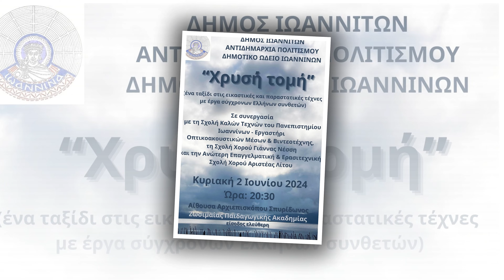Χρυσή Τομή. Ένα ταξίδι στις εικαστικές και παραστατικές τέχνες με έργα σύγχρονων Ελλήνων συνθετών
Η Αντιδημαρχία Πολιτισμού του Δήμου Ιωαννιτών και το Δημοτικό Ωδείο Ιωαννίνων σε συνεργασία με συνεργασία με τη Σχολή Καλών Τεχνών του Πανεπιστημίου Ιωαννίνων, τη Σχολή Χορού Γιάννας Νέσση και τη Σχολή Χορού Αριστέας Λίτου διοργάνωσαν την Κυριακή 2 Ιουνίου 2024 και ώρα 20:30, στην Αίθουσα Αρχιεπισκόπου Σπυρίδωνος της  Ζωσιμαίας Παιδαγωγικής Ακαδημίας, ένα ταξίδι στις εικαστικές και παραστατικές τέχνες με έργα σύγχρονων Ελλήνων συνθετών με τίτλο «Χρυσή Τομή».

Επιμέλεια εκδήλωσης: Μελίνα Βλάχου, Νόρα Λέφα

Πρόγραμμα:

Decayland:
Sacred I για σόλο πιάνο
Sacred Vb πιάνο για 4 χέρια
Πιάνο: Ελένη Κολιού, Πένυ Λιαροστάθη
Χορεύουν: Σοφία Λύκου Αντύπα (Σχολή Καλών Τεχνών Πανεπιστημίου Ιωαννίνων), Ανδρονίκη Μόσχου (Σχολή Χορού Γιάννας Νέσση)
Σύνθεση- χορογραφία- ενδυματολογία: Μελίνα Βλάχου
Βίντεο: Μανούσος Μανουσάκης

Misty morning για σόλο πιάνο
Πιάνο: Δήμητρα Ηγουμενίδη
Χορεύουν: Γλαύκη Βεργώνη, Κλεοπάτρα Κυριαζή,
Ιουλία Μπούτζα, Ντόρα Πάντου (Σχολή Χορού Γιάννας Νέσση)
Σύνθεση: Γιώργος Χλίτσιος
Χορογραφία: Φωτεινή Τσιτσιγιάννη
Βίντεο: Βάσω Σφαιροπούλου

Rondo scherzando για σόλο πιάνο
Πιάνο: Δήμητρα Ηγουμενίδη
Βίντεο: Παρασκευή Σταθάκη

Η Πορτοκαλένια για υψίφωνο και πιάνο
Υψίφωνος: Ειρήνη Δόβα
Πιάνο: Γεωργία Αναστάση
Χορεύουν: Δήμητρα Γεωργούλη, Μαρία Καραΐσκου, Έλενα Κουκούλη, Ανδρονίκη Μόσχου, Ιουλία Μπούτζα, Εύη Νάσιου, Όλγα Νικολούζου, Ευτυχία Παπανικολάου (Σχολή Χορού Γιάννας Νέσση)
Σύνθεση: Γιώργος Χλίτσιος
Χορογραφία: Φωτεινή Τσιτσιγιάννη
Βίντεο: Τηλέμαχος Ούτσιος

In forest ηλεκτρονικό
Χορεύουν: Σέργιος Χονδρογιώργος, Μαριάνθη Πλατάκη, Δήμητρα Τσαρτσάνη (Σχολή Χορού Αριστέας Λίτου)
Σύνθεση: Γιάννης Γαλίτης
Χορογραφία: Φανή Σκεντέρη
Βίντεο: Γιάννης Πολυχρονόπουλος

Suite of Gorgon Medusa σε μεταγραφή για κουιντέτο εγχόρδων
Violin I: Γεράσιμος Λώλης
Violin II: Αλέξανδρος Λώλης
Viola: Αλέξανδρος Θεοχάρης
Violoncello I: Αμβρόσιος Βλαχόπουλος
Violoncello II: Θεόδωρος Σκούρτης
Σύνθεση: Ιουλία Πυλαρινού
Βίντεο: Σοφία Λύκου Αντύπα, Αλεξάνδρα Παπαδοπούλου

Iris για σόλο πιάνο
Πιάνο: Μαριέττα Θεοτικού
Σύνθεση: Φοίβος Παπαδόπουλος
Βίντεο:
α, β: Ξένια Αποστολοπούλου.
Εμφανίζονται: Ε. Τσιώλη, Σ. Ξουλίδου, Φ. Σίνος
γ: Γεωργία Χριστάνα
δ: Δημήτρης Καλογερόπουλος

Το ξημέρωμα
Το δίχτυ σε ποίηση Nazim Hikmet
ΙΑ’ από τη συλλογή “Μυθιστόρημα”
του Γ. Σεφέρη για υψίφωνο και πιάνο
Υψίφωνος: Ειρήνη Δόβα
Πιάνο: Γιάννης Ντακούμης
Σύνθεση: Σπύρος Δογορίτης
Βίντεο:
α: Βαγγέλης Κατσάνος
β: Χριστίνα Σπυροπούλου
γ: Αναστασία Βασιλείου